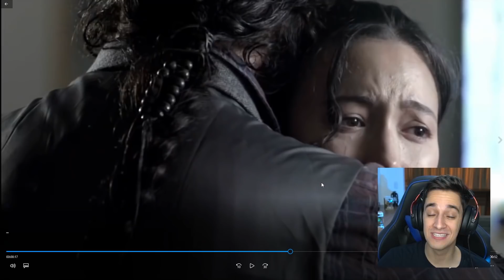TRAILER DO FINAL! ARMA DO RICK E NEGAN SALVANDO EM THE WALKING DEAD SEASON 11!